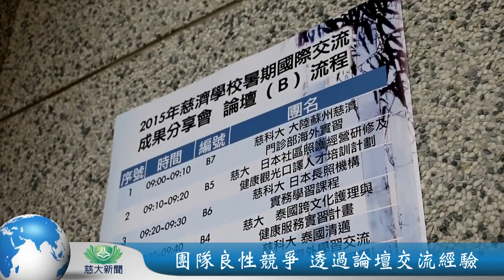慈濟大學校園新聞-20151003慈濟學校暑期國際交流分享會